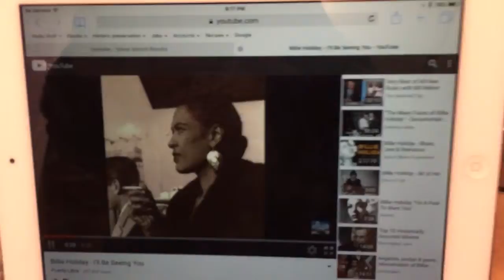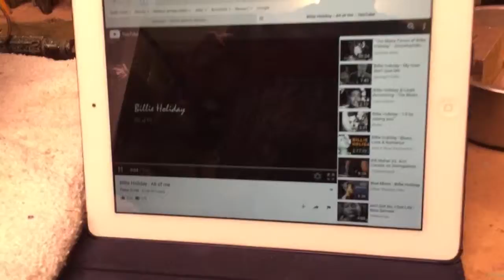Apr 3, 2016